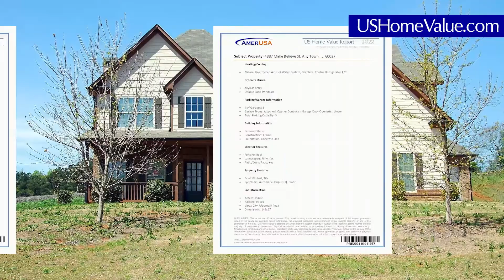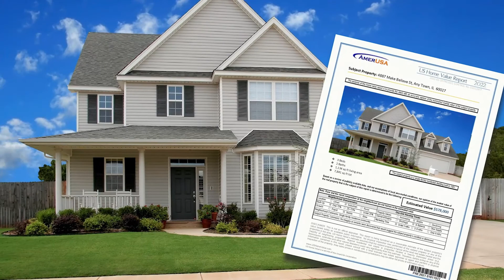Sacramento County CA Real Estate CMA Property Appraisal | US Home Value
Find out the value of your home from Citrus Heights to Elk Grove. Homeowners and investors can learn how to get a comparative market analysis appraisal emulation for Sacramento County, California real estate.